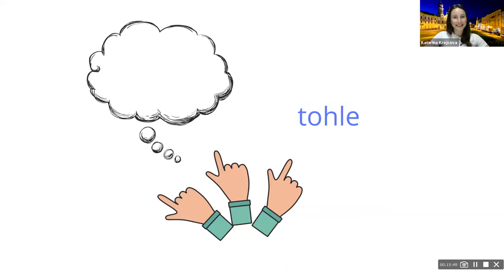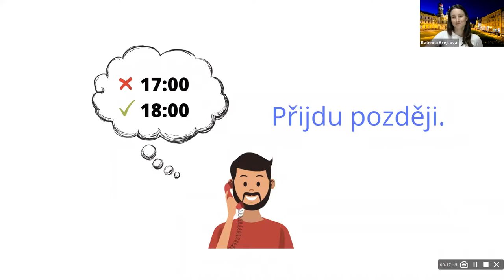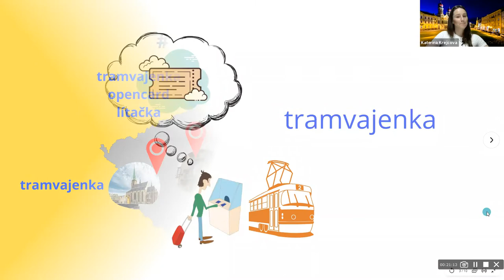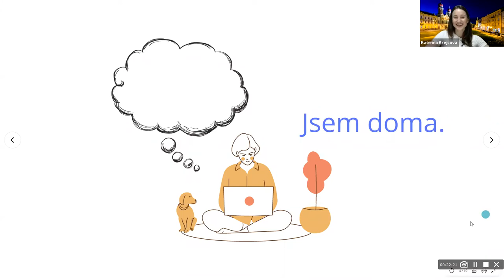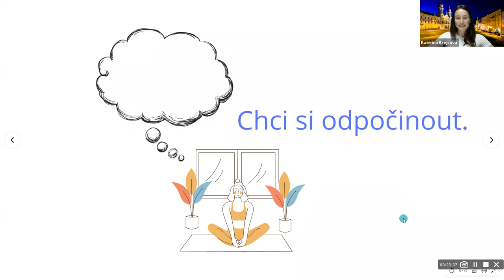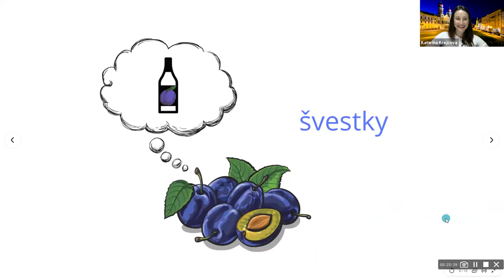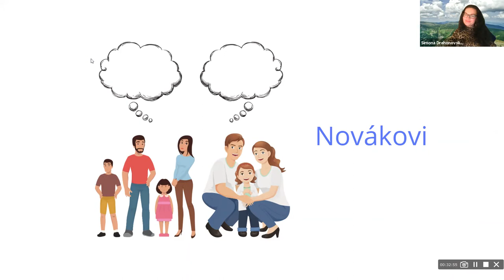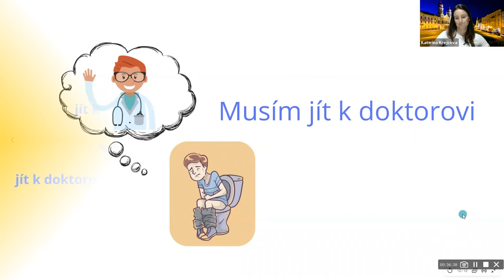10 czech words I 10 tschechisch Wörter I 10 palabras checas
Chceš se s námi učit česky? Paráda!
Tady krátký souhrn, kdo jsme a na co se specializujeme.
Dole najdeš podrobnější informace ke každé z nás.

podrobnější informace:

Katka
odkud: z Plzně
momentálně žiju v : Německu, ve městě Chemnitz
učím češtinu od roku: 2016
učím: německy mluvící
metoda výuky: Mindmaps, se kterými tě učím slova aktivně používat
profily na sociálních sítích: @tschechisch.online

Simona
odkud: z Podkrkonoší
momentálně žiju v : Nizozemsku, Euroregio Rijn-Waal
učím češtinu od roku: 1996
učím: v angličtině, holandštině, němčině, ruštině a ve španělštině. Učím cizince i Čechy.
specializace: příprava na zkoušky k trvalému pobytu  A1 – C2, obchodní čeština, výuka dětí Čechů dlouhodobě žijících v zahraničí

Eliška
odkud: Praha
Žila jsem v Německu a v Mexiku
Učím dospělé z celého světa, ale specializuju se na rodilé mluvčí angličtiny, němčiny, španělštiny a jazyků ze stejné jazykové skupiny
Mým hlavním cílem je své klienty podpořit také psychicky. Chci, aby je učení se češtiny bavilo a užívali si ho. Pomáhám jim najít si svůj vlastní systém a ukazuju jim, jak se můžou efekivně učit sami beze mě. Při práci s klienty využívám prvky koučinku (od roku 2019 jsem certifikovaný Neurolanguage Coach®) - pomocí otevřených otázek zjišťuju jejich zájmy a preference a obsah hodin tak vytváříme společně.

Míša
odkud: Ostrava
žila ve: Francii a Velké Británii
učí češtinu: od roku 2016
učí: dospělé ze všech zemí světa
učí: v češtině a v angličtině

Kristýna
Odkud: Brno
Jsem studentka portugalštiny na MUNI v Brně
Pomáhám portugalsky mluvícím s češtinou, učím děti i dospělé
Žila jsem rok v Portugalsku
Těšíme se na Tebe!

Zatím ahoj